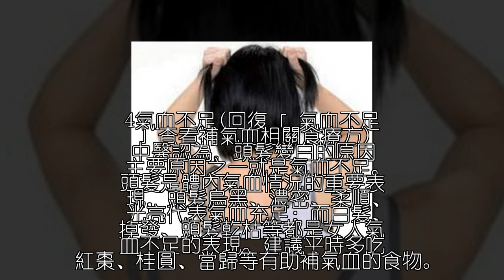白頭髮越來越多 你一定有這些壞習慣！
有人說白髮是人生歷練的象徵，有著和年輕人截然不同的魅力。話雖這麼說，如果年紀輕輕就出現一頭白髮，無論是對個人形象還是心理狀態，都會有不良的影響。所以，還是希望擁有一頭烏黑秀髮。